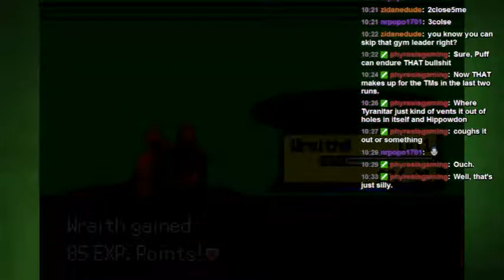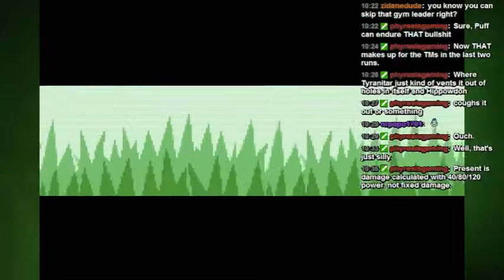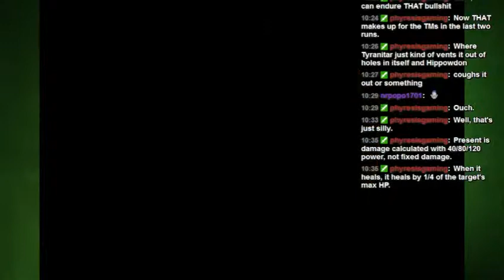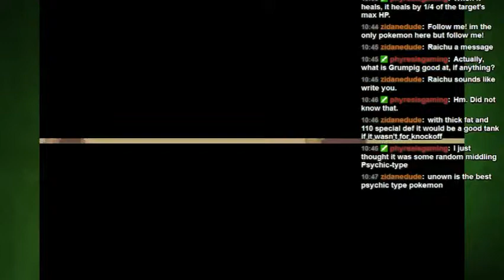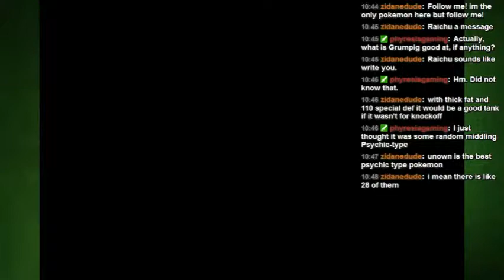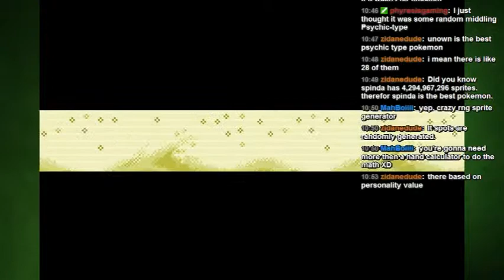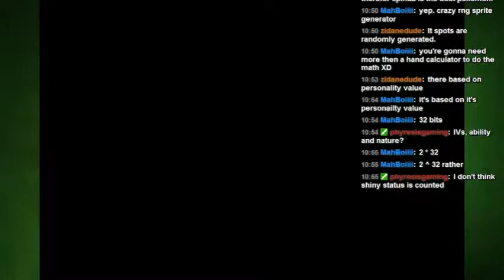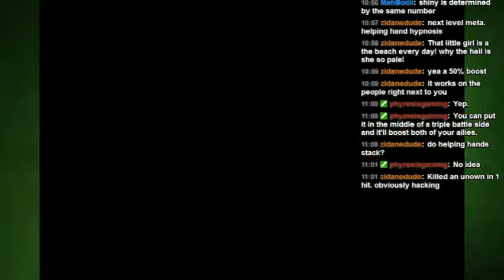Randlocke Emerald Session 0 Part 7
This is my false starts as well as my first session that ended with me breaking the game accidentally with an encounter cheat.

Nuzlocke rules:
-First Pokemon per area is the only Pokemon that can be caught. (with a few exceptions)
-Anything that faints is considered dead and must be released at first opportunity.
-Exceptions to the catch rule: Duplicates (be they the same Pokemon or previous/later stages). Eevee does not have this rule due to divergent evolution.

New mercy rule in place due to the extreme gameplay change from the addition of abilities:
-If a Pokemon dies, I am allowed to revive it ONCE and only if I have a revival item. I am not allowed to buy Revives or Revival Herbs as a limiter.